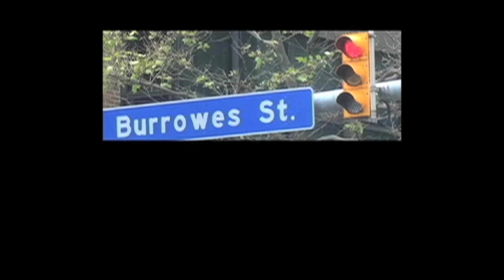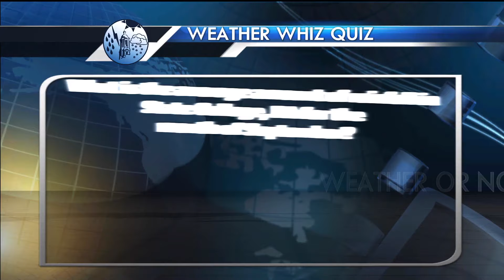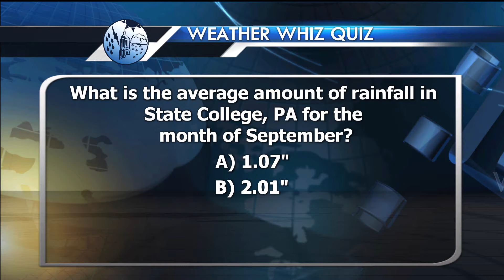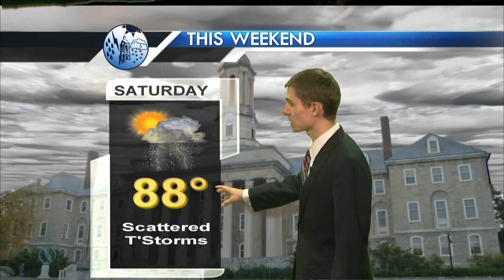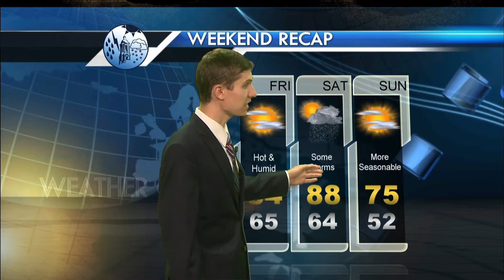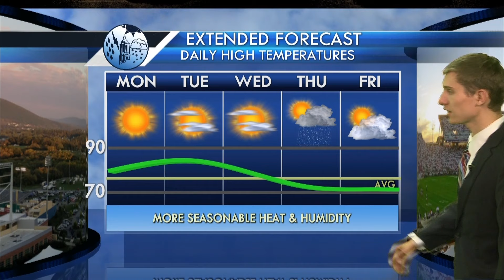Weather or Not September 7th, 2016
Host: Ann Rodden
Forecaster: Michael Spagnolo
Feature: Drew Narsutis, State College Climatology